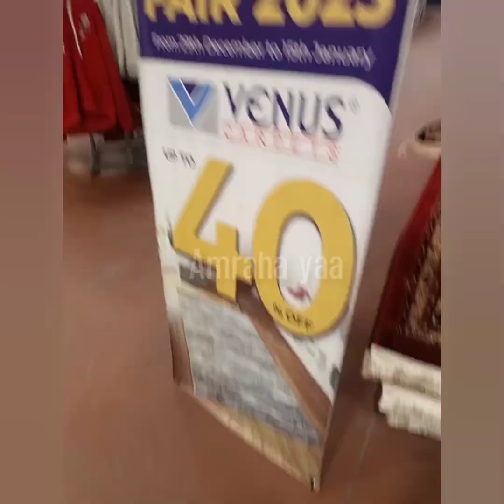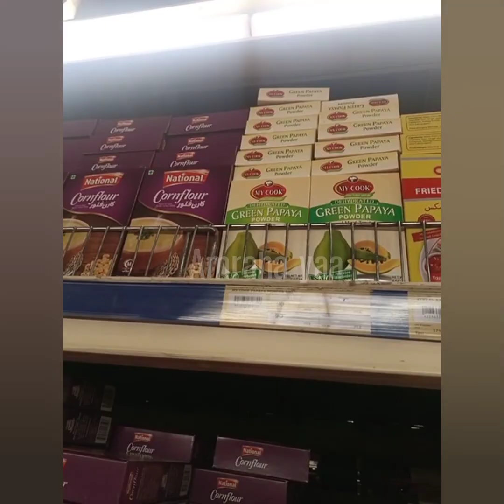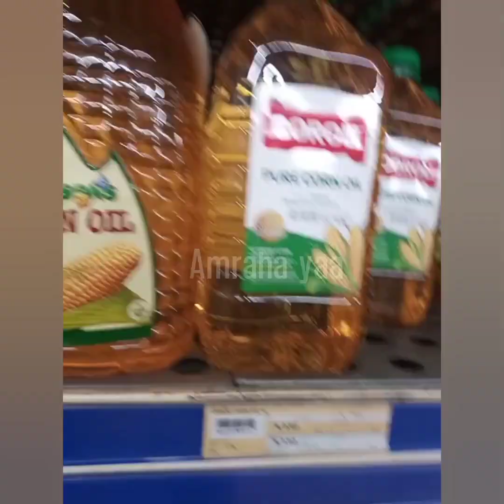Grocery shopping in Metro cash n carry Islamabad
Metro Cash & Carry is a leading wholesale retailer that offers a unique and comprehensive grocery shopping experience. When you step into a Metro Cash & Carry store, you enter a vast and well-organized space designed to cater to the needs of both individuals and businesses.

As you walk through the doors, you're greeted by wide aisles stocked with a diverse range of groceries and other essential items. The store layout is strategically planned, making it easy to navigate and locate specific products. The neatly arranged shelves are filled with fresh fruits and vegetables, packaged food items, beverages, dairy products, meat, seafood, and a wide selection of pantry staples.

The emphasis on quality is evident throughout the store. Metro Cash & Carry prides itself on offering high-quality products from trusted brands. Whether you're a home cook, professional chef, or business owner, you'll find an extensive range of options to suit your requirements. The products are sourced directly from producers and suppliers, ensuring freshness and competitive pricing.

One of the notable aspects of shopping at Metro Cash & Carry is the availability of bulk quantities. While individual shoppers can still make purchases, the store primarily caters to businesses and bulk buyers. This makes it an ideal destination for restaurants, hotels, cafeterias, and other establishments that require large quantities of groceries.

The store is staffed with knowledgeable and helpful employees who are ready to assist you with any queries or concerns. They can provide guidance on product selection, offer recommendations, and help you find specific items. Additionally, if you require assistance in transporting your purchases, the staff can assist you in loading your items into your vehicle.

At the checkout counters, you'll find efficient and swift service. The payment process is streamlined, allowing you to complete your transaction quickly. Metro Cash & Carry also offers convenient payment options, including cash, credit cards, and other electronic payment methods, ensuring a hassle-free experience.

Overall, grocery shopping at Metro Cash & Carry offers a convenient and comprehensive solution for individuals and businesses alike. With its wide range of high-quality products, competitive prices, and excellent customer service, it has become a go-to destination for those seeking a one-stop shopping experience for their grocery needs.